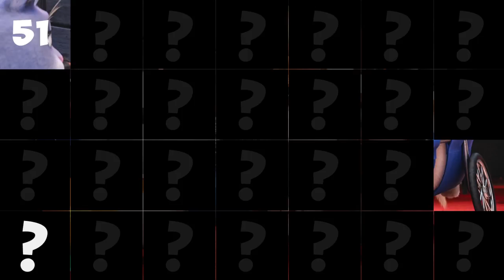PlayTube presents the new game "Guess Who?"